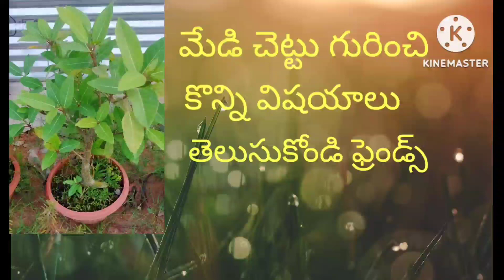మేడి చెట్టు గురించి కొన్ని విషయాలు తెలుసుకోండి ఫ్రెండ్స్